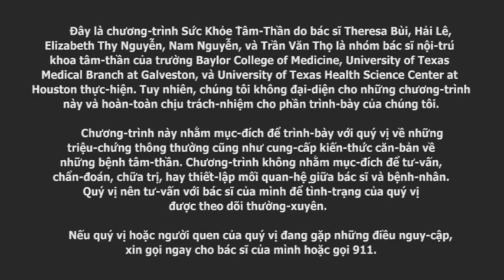Sức Khoẻ Tâm Thần - Ngược Đãi – Abuse 39 p1